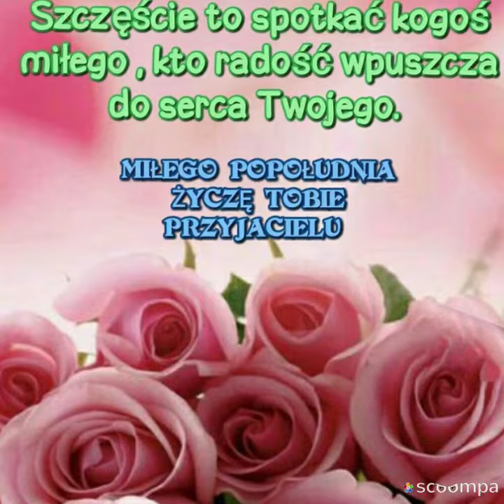Miłego popołudnia życzę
Mikado - Napiszę Twoje imię